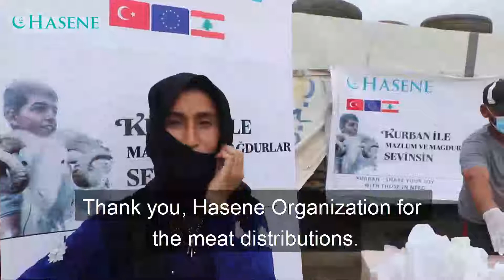Lübnan Kurban Dağıtımlarımız Gerçekleşti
Kurban bir ibadettir. Kurban kampanyası aracılığı ile hem bir ibadetin ifasına aracılık ediyoruz, hem de ihtiyaç sahiplerine gıda ulaştırıyoruz. Birleşmiş Milletler Gıda ve Tarım Örgütü verilerine göre; yıllık kişi başına düşen et miktarı, Bangladeş’te 4 kg, Hindistan’da 4.4 kg, Sri Lanka’da 6.3 kg, Mozambik’te 7.8 kg, Gambiya’da 8.1 kg, Etiyopya’da 8.5 kg, Nijerya’da 8.8 kg, Tanzanya’da 9.6 kg’dır.
Hasene Derneği her sene düzenlediği kurban kampanyası ile 100’den fazla ülke ve bölgede, milyonlarca ihtiyaç sahibine kurban eti ulaştırıyor.